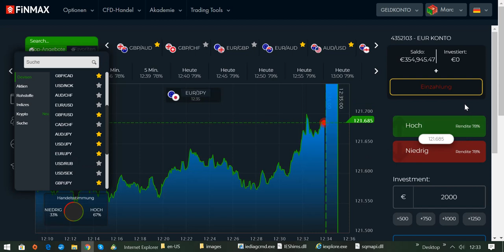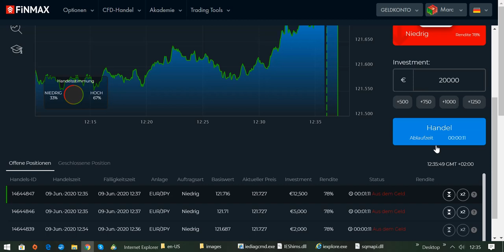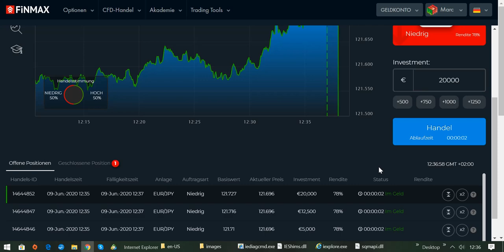International BO & CFD/FX Trading Academy - Traden lernen mit der besten Strategie